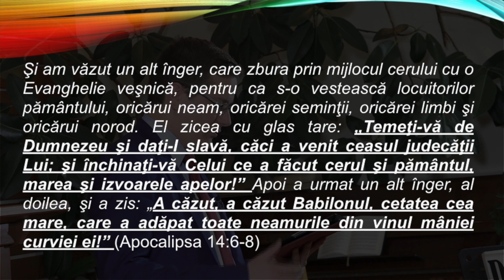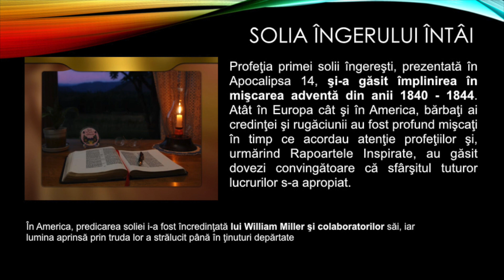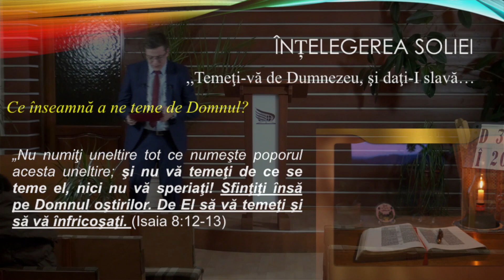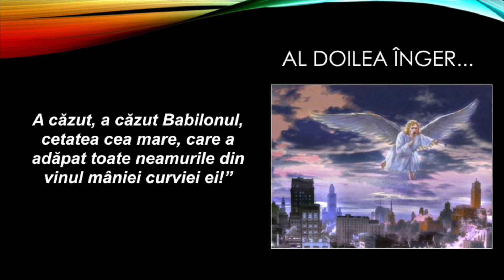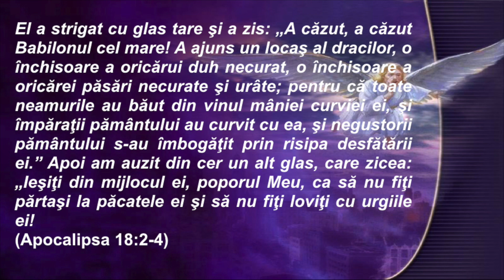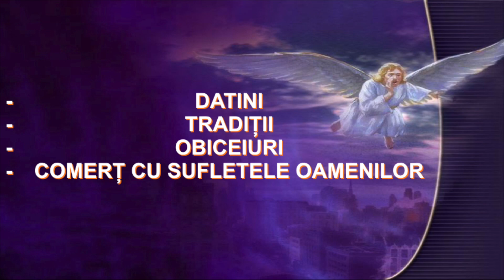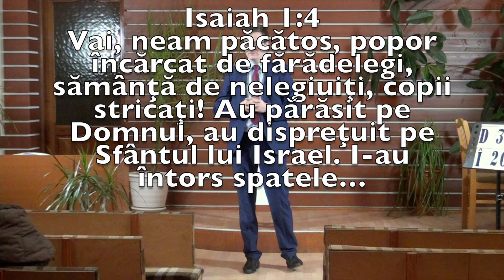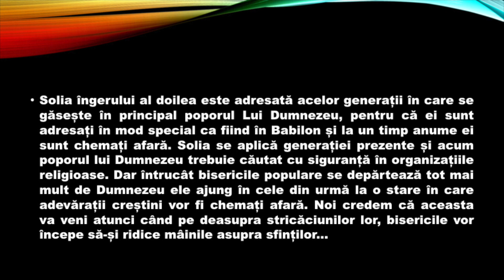Cele doua solii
Adrian Barnea